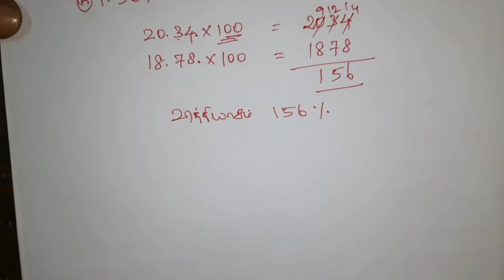சதவிகிதம் %|Percentage |Group 2,2A |Group 4|Test sums continuation|SHORTCUT